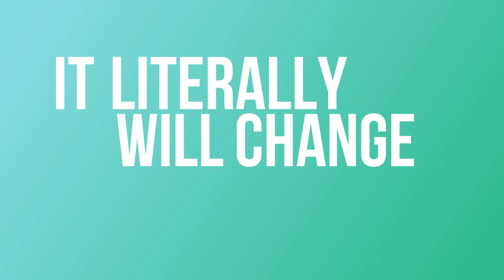Heartwarming Testimonial From Our Dear Client ❤️ - Jeramy Freeman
Our Dear Client Jeramy shares his heartwarming testimonial about his experience with Phyllis Song Virtual Assistant Coaching Program ❤️

Falling in love is a beautiful and all too often fleeting thing, but receiving the unconditional support of our client feels like true romance! Harvesting the sweet fruits of taking great care of my clients and their virtual assistants! ❤️

We serve, and we give value because we care. This is why we do what we do! We continue because of YOU!

I'd love to help you out! Life will never be the same after hiring virtual assistants 🥰😇

Our mission here at Phyllis Song Virtual Assistant Coaching Program is to help 10,000 virtual assistants from the Philippines work from the comfort of their homes and be the Super VAs that they are meant to be.